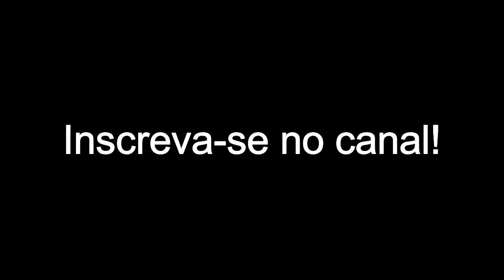Nutri das famosas responde dúvidas sobre Low Carb | NANDARESPONDE #2 | Você Mais Fitness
Nutricionista da Juliana Paes, Deborah Secco e outras famosas responde dúvidas sobre alimentação Low Carb, como: quantidade de proteína; Low Carb vegana; e gordura na dieta no quadro nandaresponde.